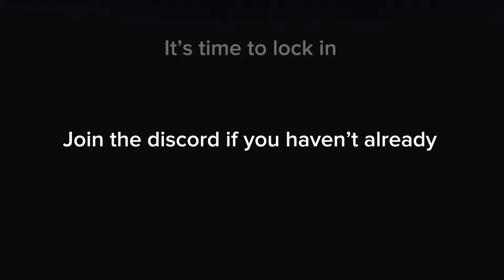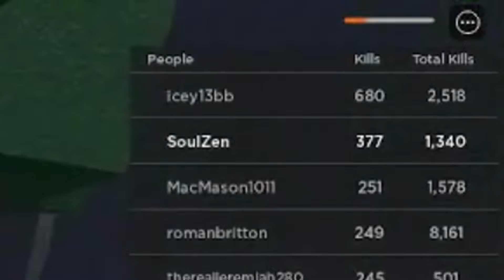Teamers get countered💀 (the strongest battlegrounds)